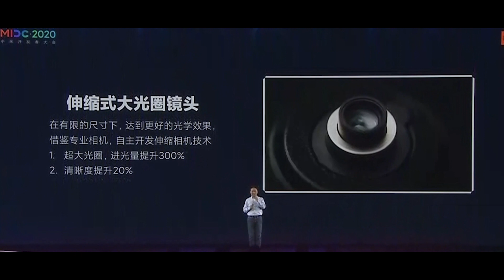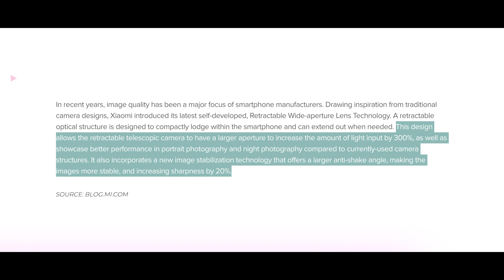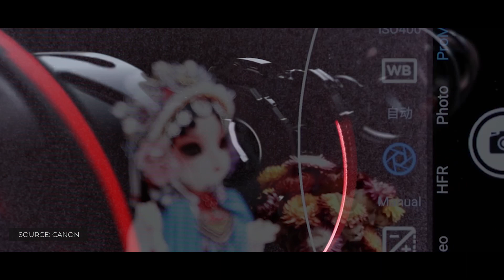Xiaomi's New Retractable Lens Tech - Didn't see this coming.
Xiaomi has teased its new Retractable Wide Aperture Lens technology and it promises smooth zoom, better light with more features to be added. In this video, we discuss Xiaomi's new telescopic camera lens and what we can benefit from this cool tech!

If you like this podcast, do share it and show your support! Cheers :) Also, share your thoughts on Xiaomi Retractable Lens in the comment section below!